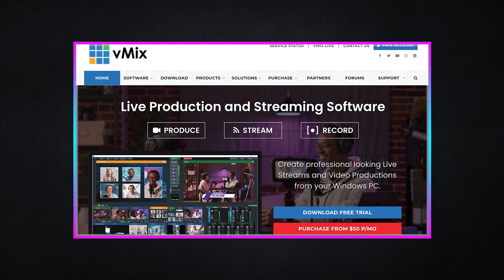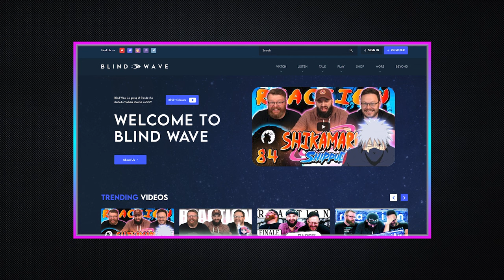The Reactorverse Podcast Ep. 18: Heroes Reforged's Adam Hlavac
The dynamic trio known as Heroes Reforged enters the Reactorverse today, repped by the legendary Adam Hlavac. You may have seen Adam online across his various work for Superhero News, Hyper RPG and now Heroes Reforged. Adam shares his origin story growing up with a man of two world as a child of Czech immigrants, harnessing his skills in the VFX industry where he met his two cohorts, Hector Navarro and Agustin Rios, and how they established themselves as known voices in the online creator space covering a variety of pop culture news.

Join the Passionfruit newsletter for more online creativity and creator news

The Reactorverse is hosted by Passionfruit video editor and community organizer Eric Rodriguez. Every week, he interviews a different YouTube reaction channel who share their experience of building a brand from watching new movies, tv shows, trailers, and more in real time.  These are the stories of those who have succeeded in turning their passion project into a day (and most likely night) job.

Passionfruit is a news site, multimedia brand, and community space for creator labor issues.  In an industry estimated to be worth half a trillion dollars by 2027, the majority will go to platforms, distributors, brands, and other corporate interests that rely on creators to produce an endless stream of new content.  We are dedicated to advocating for the rights and fair treatment of online content creators, provide resources, news, and advocacy.  Every worker in this space deserves Sustainability, Accountability, Equity, and Transparency: a SEAT at the table of the creator economy.

We have great perks like early show releases, bonus video and editorial content, exclusive creator discord channels, and Friday night live streams! Plus, you're supporting independent journalism, so that's a plus.

Check us out on all the social media sites.

for more news and ways to be part of the community!

Passionfruit also has an audio feed! Search Passionfruit: Content for Creators on your favorite podcast platform.
Amazon Music